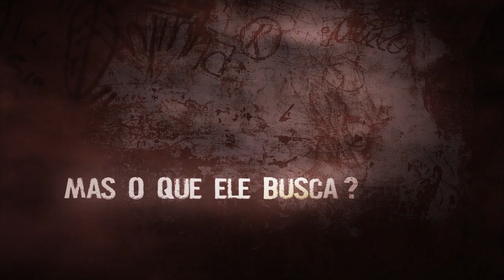2 Rabbits Official Trailer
Watch 2 RABBITS now

In São Paulo, the scheme of the corrupt DA Júlia and her mate, the lawyer Henrique with the gangster Maicom is discovered and sent to the Internal Affairs. Maicom is responsible for kidnappings, murderers and heists and his only chance is the support of the corrupt and powerful assemblyman Jader Kerteis that demands 2 million-dollars to help him. Meanwhile the "paulistano" Edgar, who killed a mother and her son two years ago in a car accident, invites the "motoboy" and thief Velinha to steal the escorted courier that is carrying the pouch with the money to be delivered to Jader. How their lives are entwined?

Cast: Fernando Alves Pinto, Alessandra Negrini

About Alameda Entertainment: Fiercely independent films for a cinematic revolution. Alameda Entertainment is a newly launched US distributor based in Los Angeles.